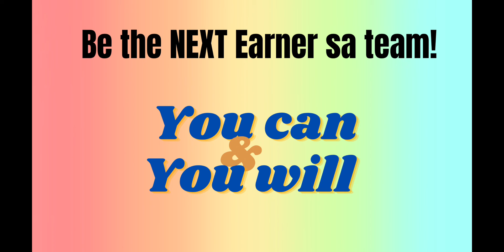November 18, 2022